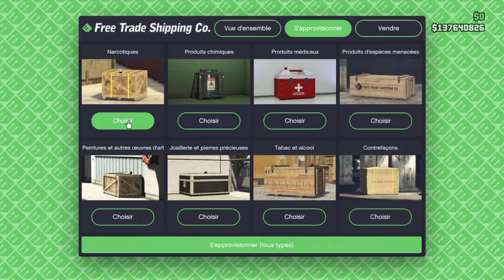Grand Theft Auto V_LUZTIC Vidéo_Réappro de Hangar 26 en Mogul nana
Avec le DLC Smuggler's Run (Contrebande organisée), il est devenu possible d'acheter un hangar pour y stocker un maximum de 20 appareils aériens et de les y customiser à l'envie. Choisir son hangar à la base militaire permet d'ailleurs au propriétaire et à ses associés de s'y rendre sans récolter d'indice de recherche (étoiles) et de s'y balader librement tant qu'on s'y comporte tranquillement.
Dirigées par Ron, l'associé de Trevor, les activités de contrebande aérienne s'y déroulent comme les autres business des DLC précédents (Import-export, Biker, Bunker, ...) avec des missions de vol de fret divers suivies de ventes au moyen d'appareils aériens armés ou non.
Cette vidéo montre un exemple de réapprovisionnement par ma nana à bord d'un Mammoth Mogul. Enjoy